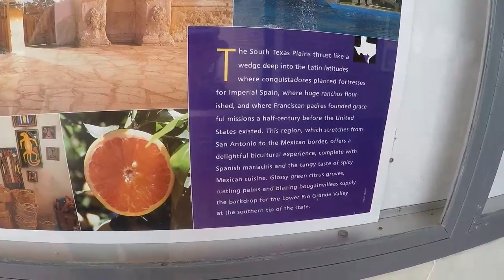TRUCKER JUKEBOX, 5/29/17.The truth and behind the scenes of trucking.